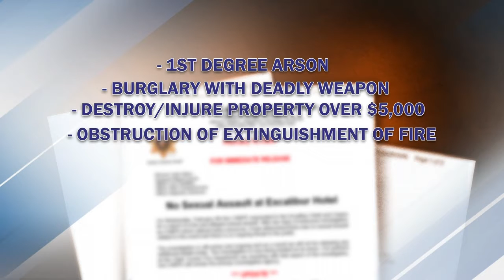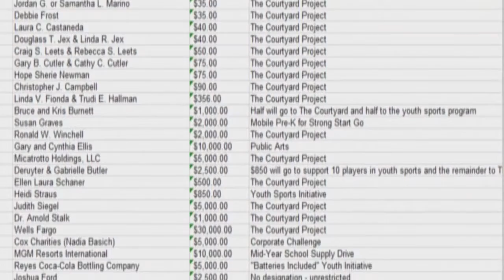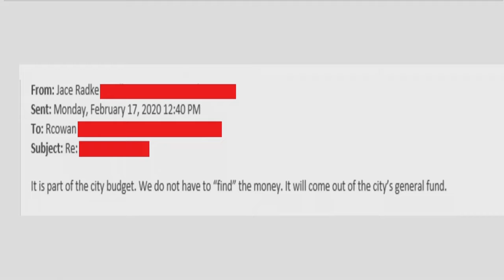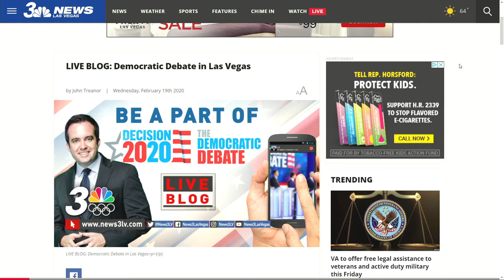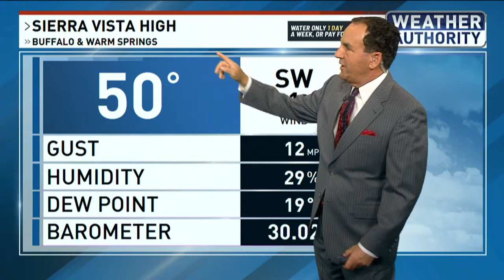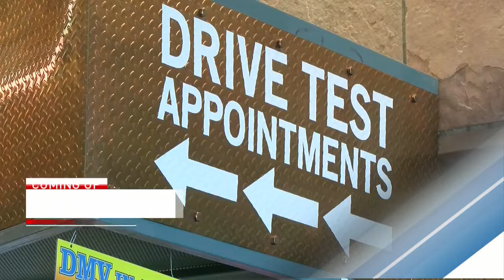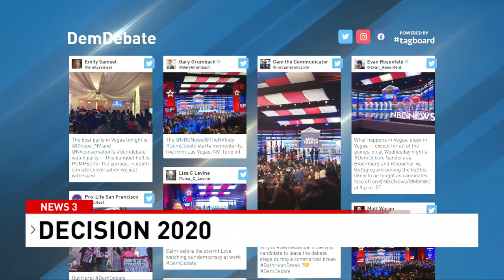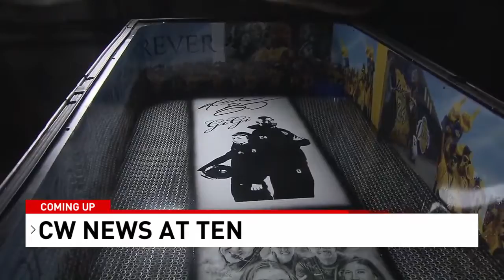Post Democratic Debate Special Newscast